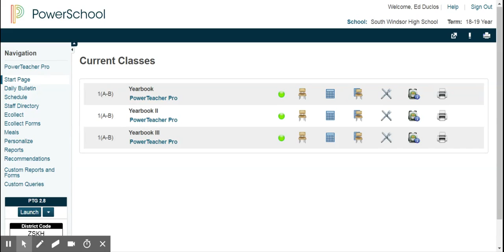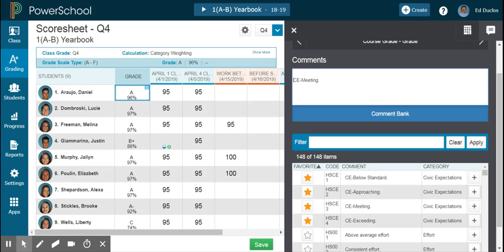Adding Comments to Power Teacher